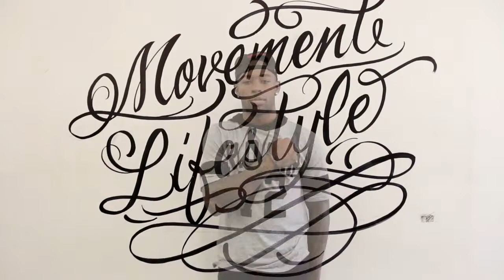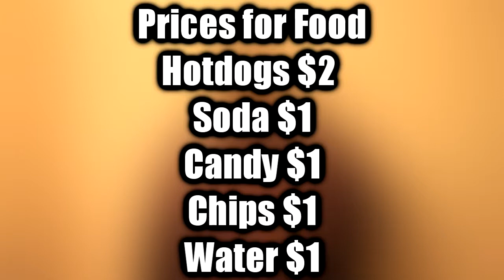BARRACKS 2 INFORMATIONAL TRAILER